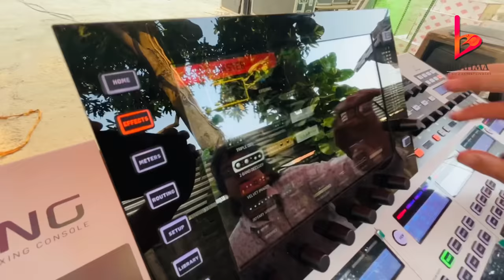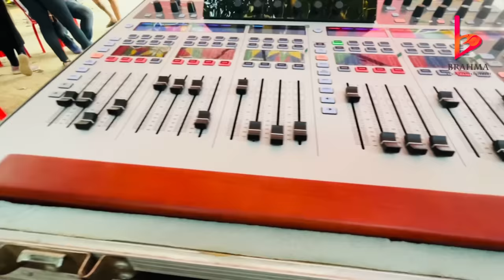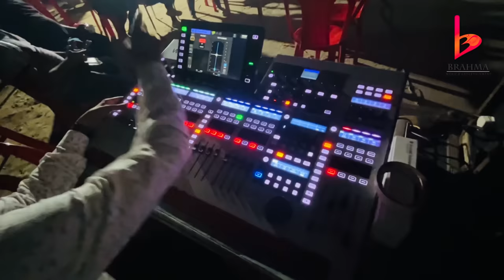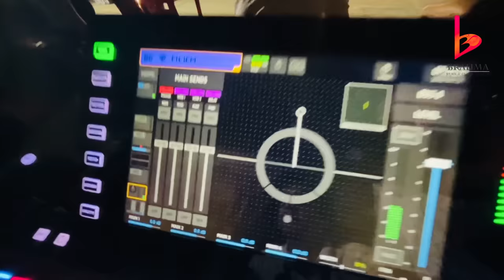ZubeenGargLive | Bihu2023 | Preparation | Vlog